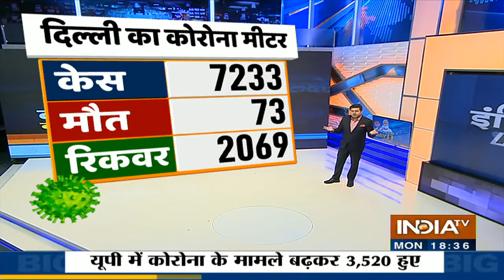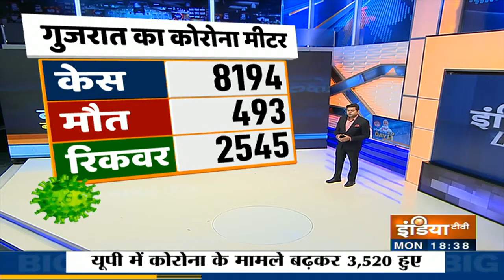देश में तेजी से बढ़ रहा कोरोना का ग्राफ, देखें महाराष्ट्र से दिल्ली तक लेटेस्ट रिपोर्ट